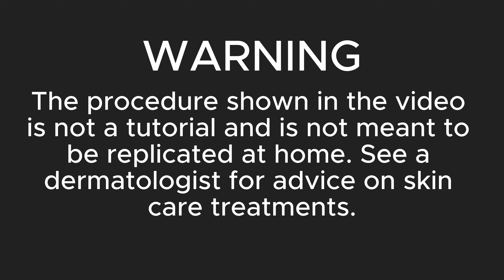ASMR Removal Dog Ticks & Worm Infected Legs | ASMR Care animation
Welcome to a soothing ASMR experience on @TheRescuePack  ! In this ASMR care animation, we delicately address the removal of dog ticks and handle legs affected by worms. This unique ASMR treatment is designed to provide relaxation and sensory delight.

🔍 Key Keywords:
ASMR treatment, ASMR videos, ASMR dog tick removal, ASMR eating noodles, ASMR skin care, ASMR care animation, ASMR video tutorial, ASMR sleep, ASMR spa, ASMR stop motion, ASMR mukbang, dog tick on human body, ASMR animation, ASMR trypophobia, ASMR removal maggots, trypophobia body infected, removal ASMR, animation, 2D animation video, ASMR 2D animation video, ASMR of head injured head severely, cool removal of head lice ASMR head severely, ASMR taking care of you, removal acne and head lice from the nape at hairline, head lice removal, ASMR head to toe assessment, head louse problem, how to get rid of headaches, the rock severely injured animation, ASMR nurse treats your injury.

🌐 Connect with @TheRescuePack

📚 Explore More ASMR:
Discover other ASMR videos on our channel:

🙏 Thank you for joining us on [Your Channel Name]!
Sit back, relax, and let the ASMR magic unfold. Your support means the world to us.